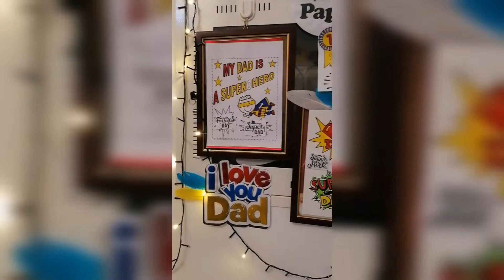Episode-21 Father's Day Special | Adventures of Baby Humayl | father'sday baba decor surprise💙👶🏻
Hello everyone.
It's my first Father's day today with baba.
Mom and I planned a surprise for him. Mom planned and decorated everything and I sat in my walker watching her do all the decors.